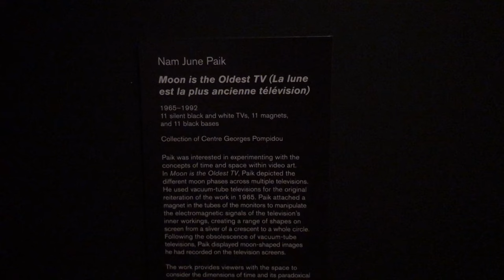nam june paik: the future is now exhibition at the national gallery singapore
one of the best exhibitions ive been to :)